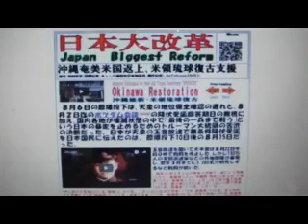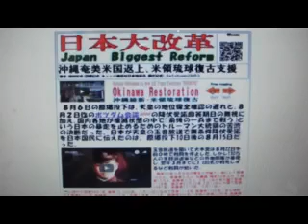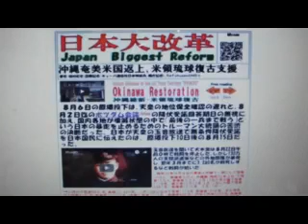「最後の１人まで竹やりで戦う」という日本の暴走を止めた原爆投下